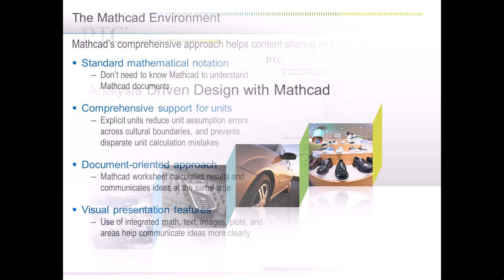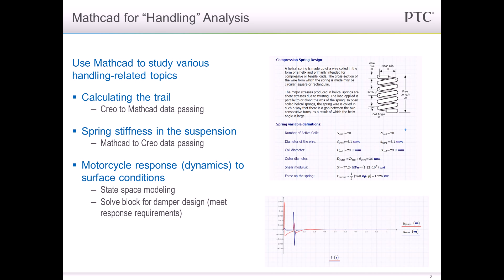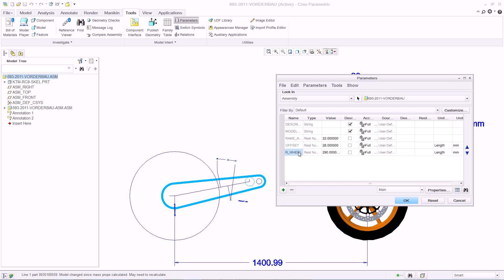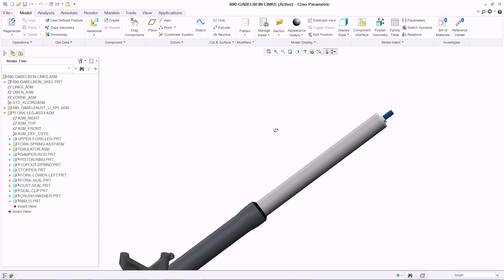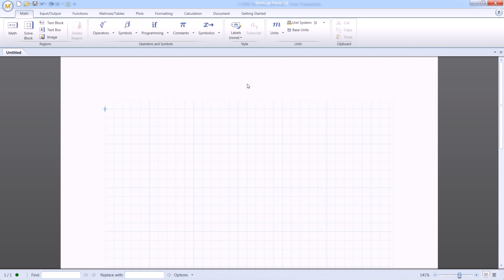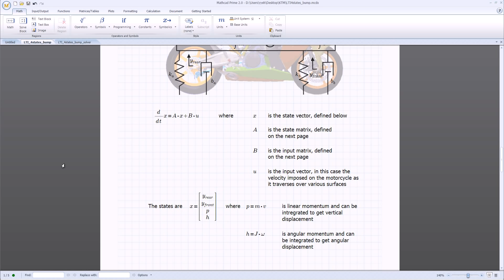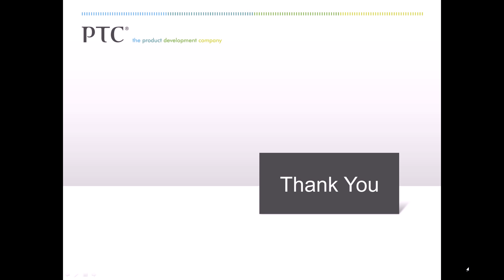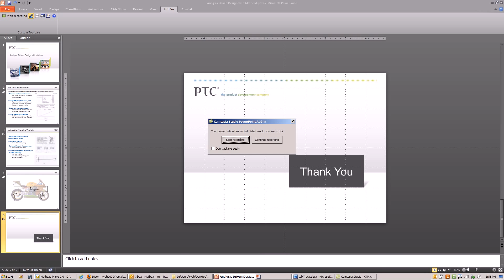KTM Mathcad Demo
This Demo goes over the interoperability between PTC's Mathcad Prime 2.0 and their 3D CAD solution Creo.